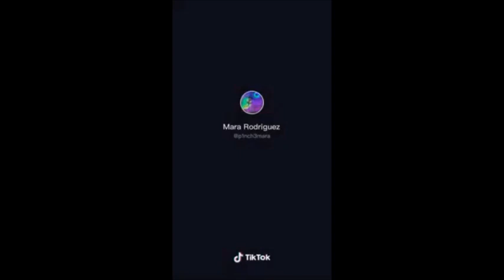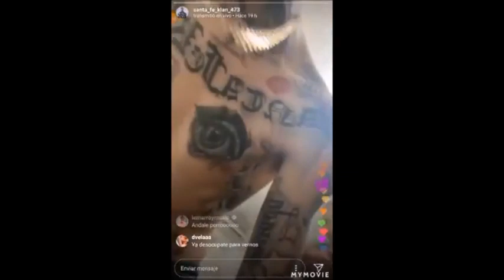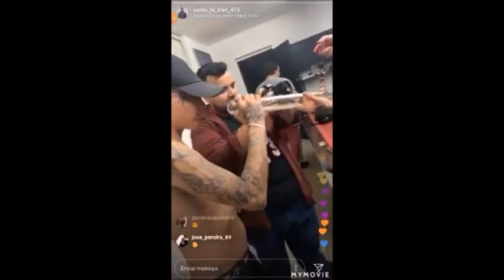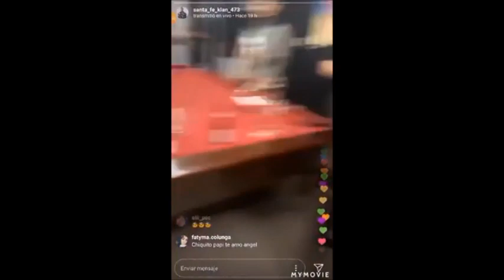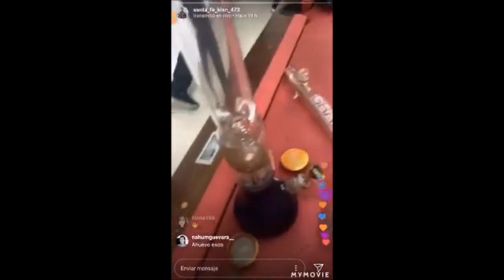MOMENTOS DIVERTIDOS RAPEROS MEXICANOS